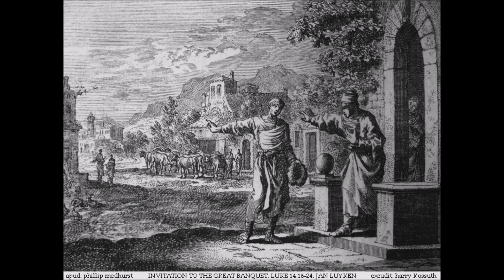Put on the Spotless Wedding Garment that Will Save Us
& say 3 Hail Marys for the priest